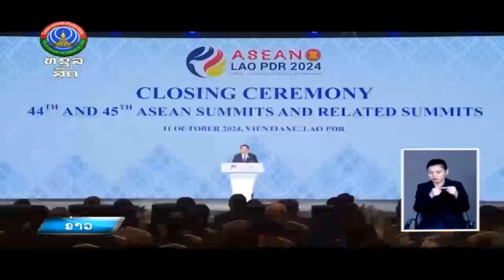ປິດກອງປະຊຸມອາຊຽນ ຄັ້ງທີ44 ແລະ 45 [11-10-2024]